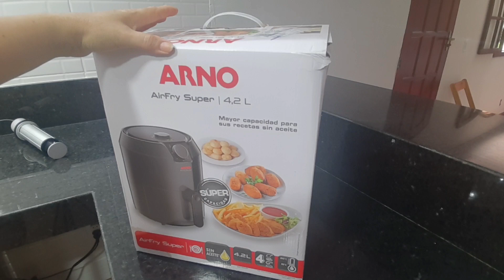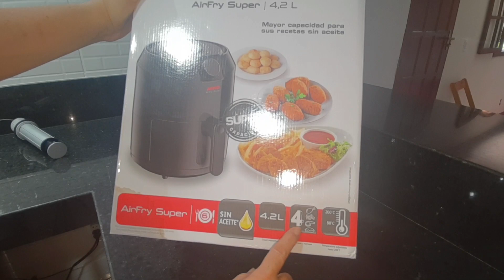AIR FRYER ARNO4.2L APAIXONADA!!! ♥️♥️♥️RESENHA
Olá pessoal,fiz a resenha da minha Air fryer ,espero muito que gostem não deixem de se inscrever e deixar o seu joinha e ativar as notificações para quando eu colocar um vídeo vocês serem os primeiros a receber

🛠️parcerias
via direct Instagram 👆👆👆👆